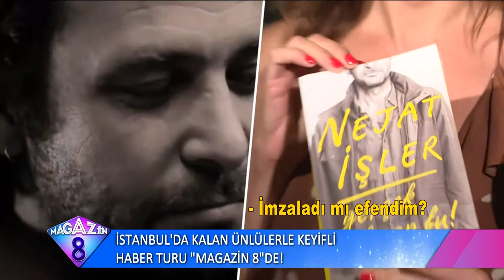İstanbul'da Kalan Ünlülerle Keyifli Haber Turu